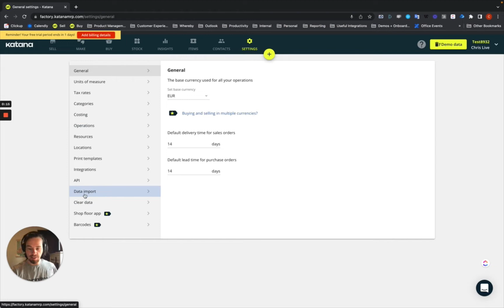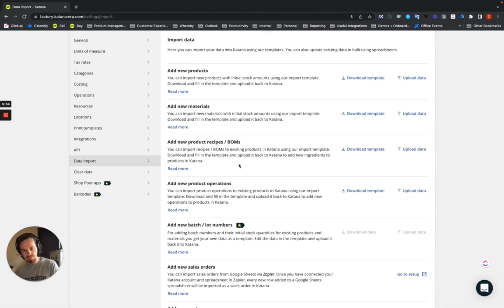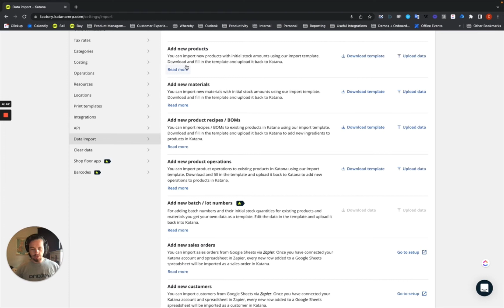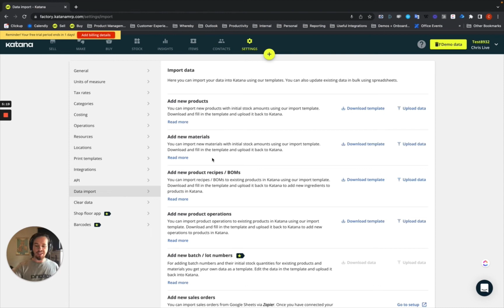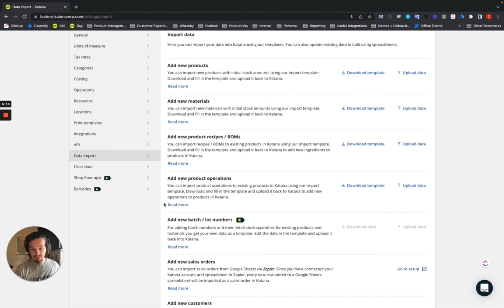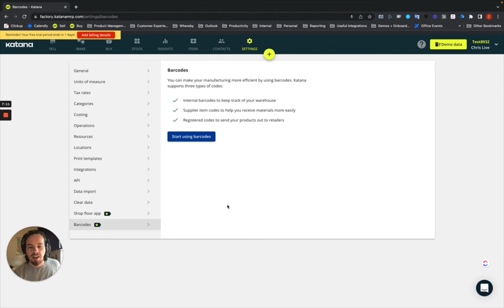Importing: Overview of Importing (Episode 61) | Katana Cloud Inventory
Take a look at the basic overview of importing with Katana.

Katana is a cloud inventory software that gives you a live look at your business. Features include live inventory and manufacturing management, batch tracking for end-to-end traceability, a Shop Floor App for total floor-level control, open API, and a growing channel partner network. Real-time master planning features automate resource allocation based on prioritized sales orders and integrations with e-commerce, accounting, CRM, and reporting services to centralize all key business operations.